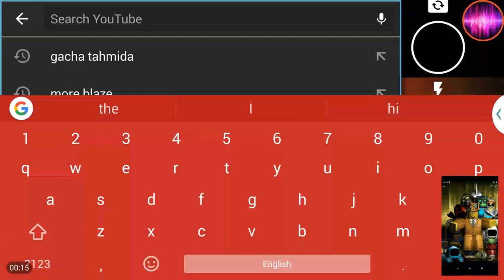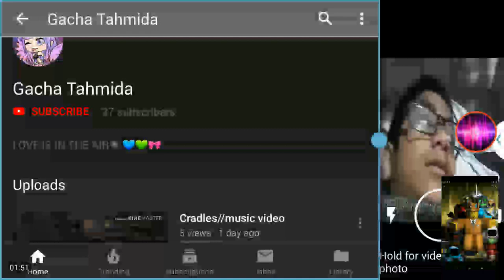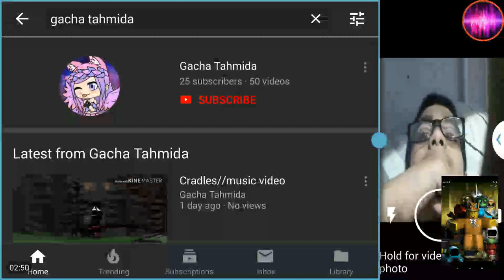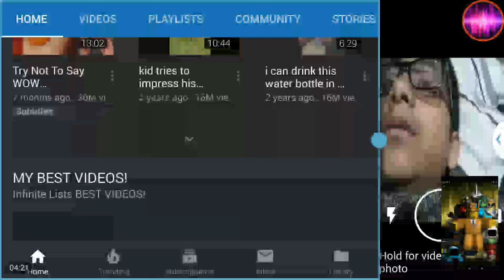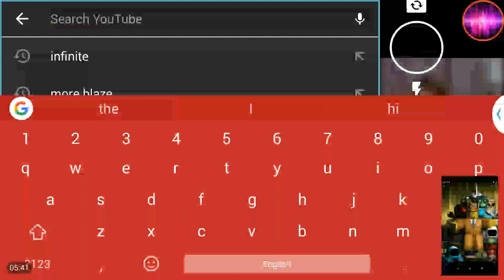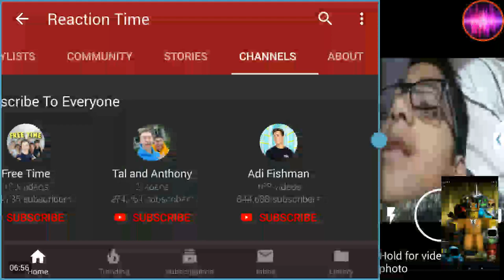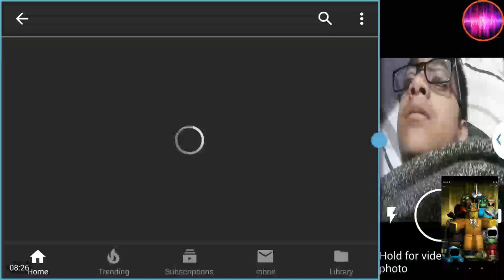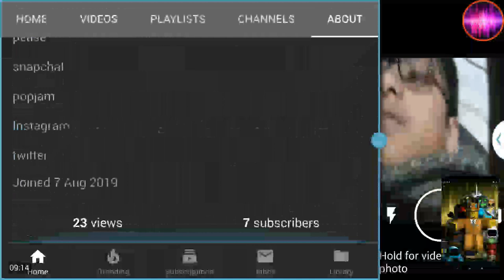Checking out popular channels subscribe to gacha Tahmida